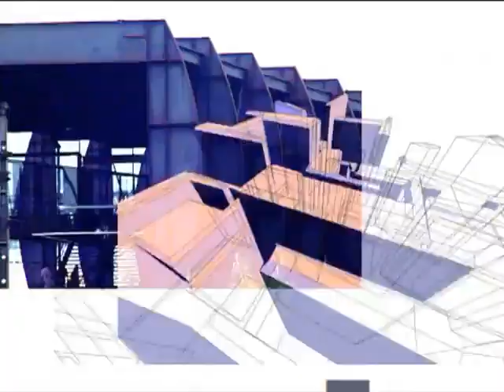TOP 20 MTV BRASIL RETRÔ